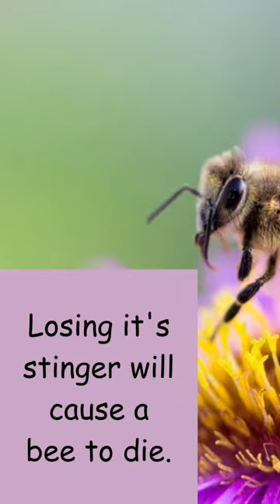Bee Fact of The Day! | EllasArtCloset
If you would like to help SAVE THE BEES, you can start by purchasing anything from my (link on channel page).